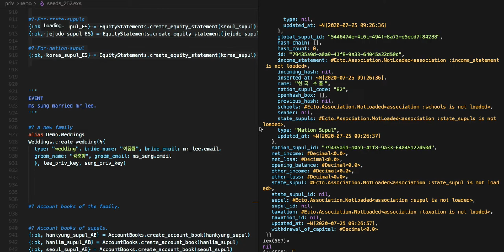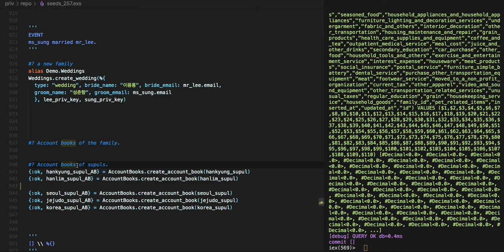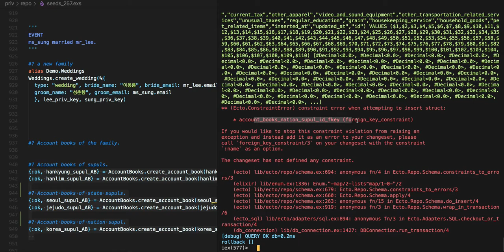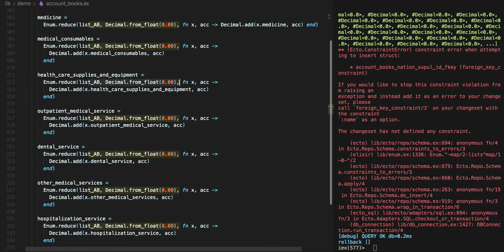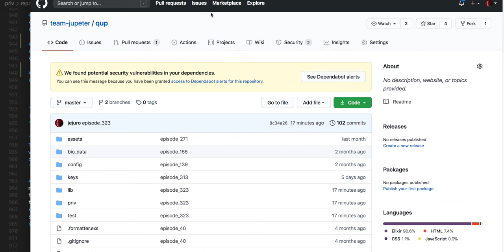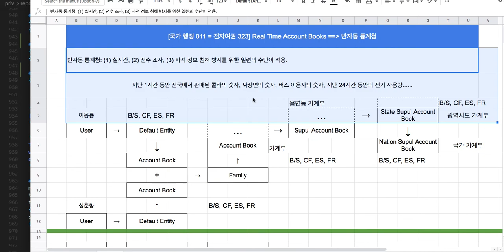[국가 행정 012 = 전자여권 324] 국가 실시간 통계 정보 인프라